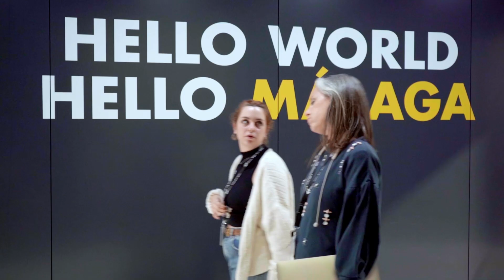Campus 42 Málaga 2023 en cifras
En su segundo año de vida, el campus de programación gratuito, 42 Málaga Fundación Telefónica, crece en comunidad y se asienta como proyecto referente en Andalucía. Casi 700 estudiantes cierran el año 2023, que resumimos en este vídeo.